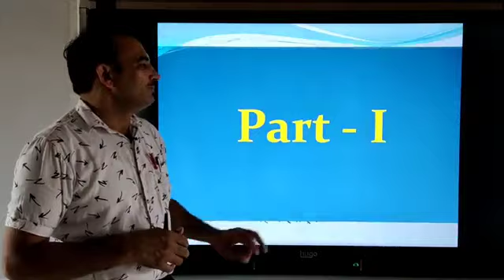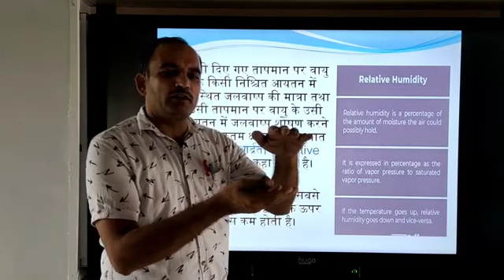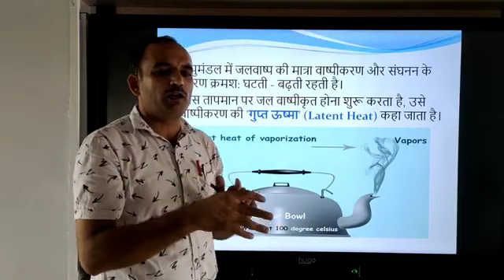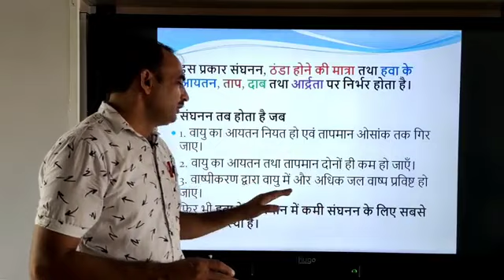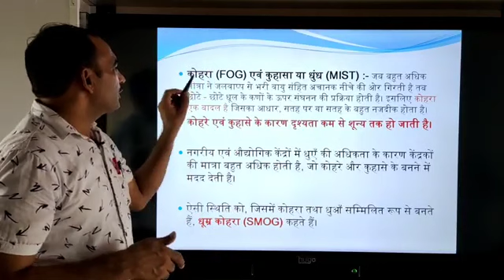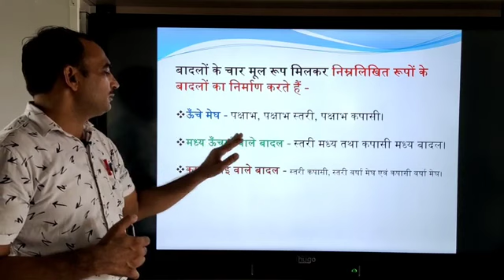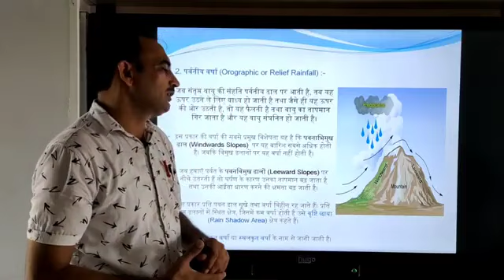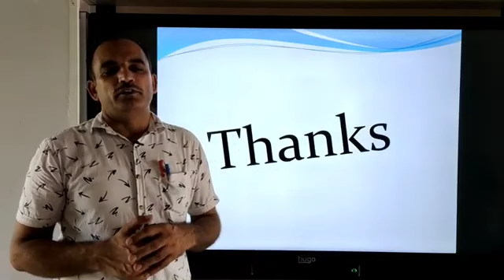Water in Atmosphere part 1 Geography Class XI